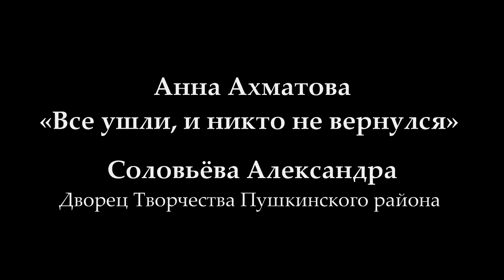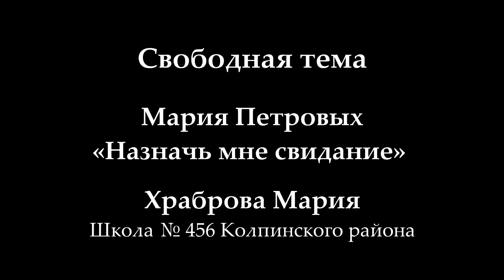Ежегодный конкурс чтецов "СЕРЕБРЯНЫЙ ВЕК.МУЗЫКА ЗВЁЗД" среди старшеклассников - 2022 год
Это видео участников финального этапа Ежегодного конкурса чтецов "СЕРЕБРЯНЫЙ ВЕК.МУЗЫКА ЗВЁЗД" среди старшеклассников 2022 года.